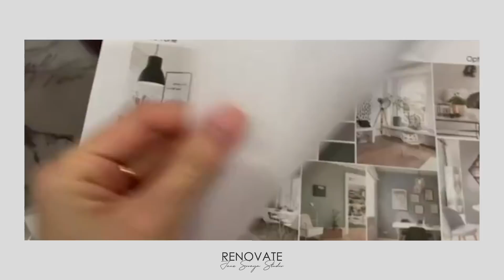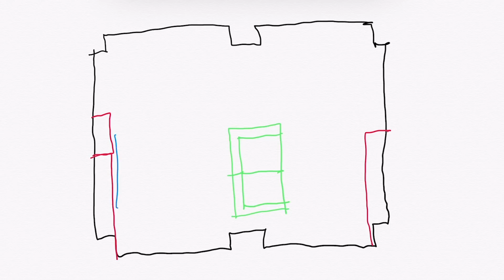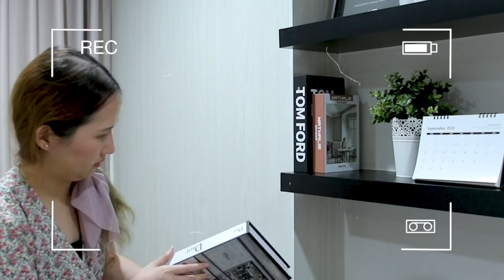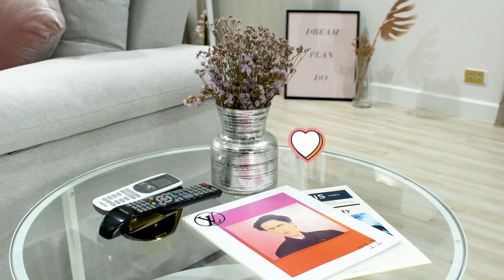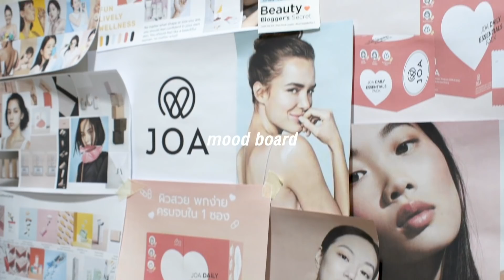Room Renovation แต่งห้องสตูอีโอใหม่ feat. twwodecor | Jane Soraya